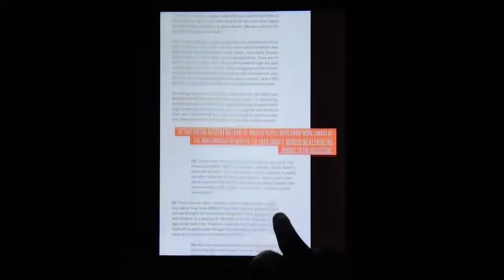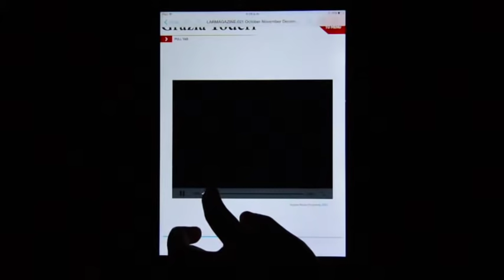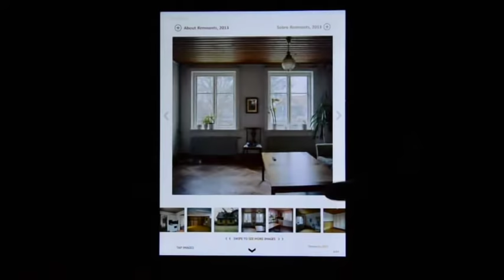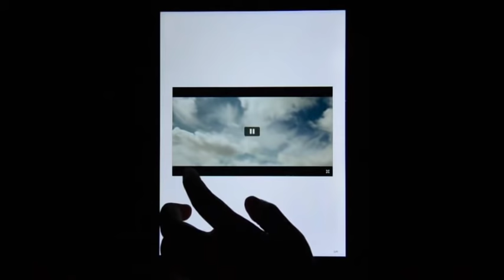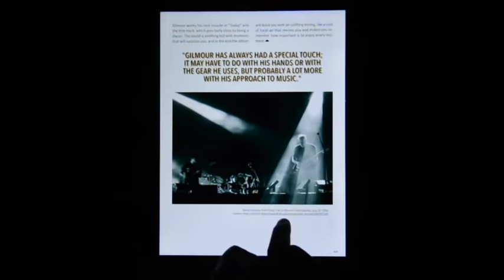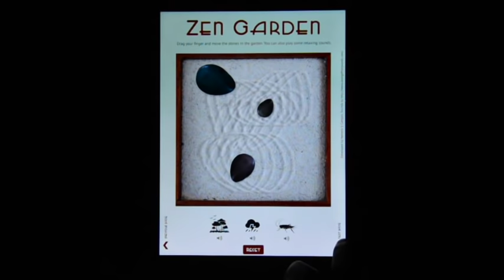LARMAGAZINE.021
Peaceful Contexts
available in AppStore and GooglePlayStore
and computer version